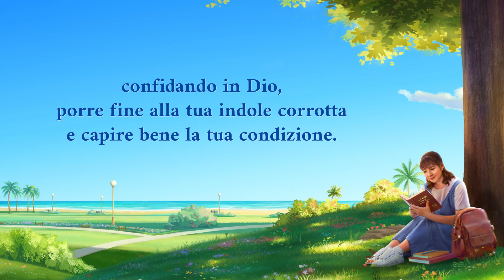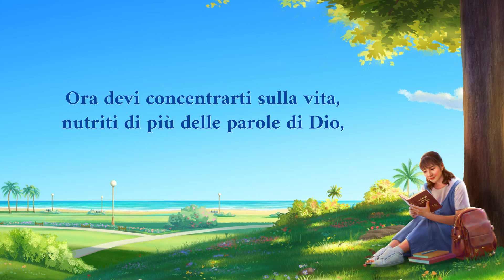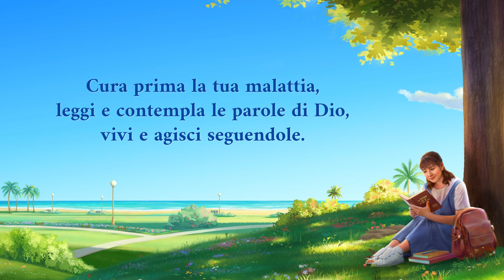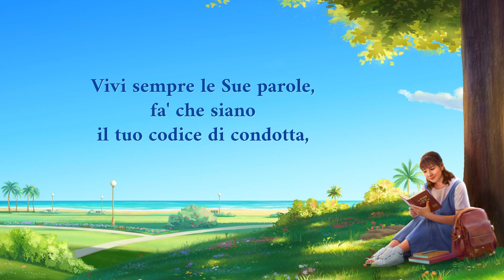Cantico cristiano - Vivi secondo le parole di Dio per cambiare la tua indole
Per prima cosa devi risolvere tutti i conflitti dentro di te,
confidando in Dio,
porre fine alla tua indole corrotta
e capire bene la tua condizione.

Devi sapere cosa fare
e condividere ciò che non capisci.
Non conoscere te stesso è inaccettabile.
Cura prima la tua malattia,
leggi e contempla le parole di Dio,
vivi e agisci seguendole.

Ovunque tu sia,
permetti a Dio di regnare in te,
lascia le Sue parole dominare,
abbandona la carne e la naturalezza,
vivi secondo le parole di Dio
per cambiare la tua indole.

Ora devi concentrarti sulla vita,
nutriti di più delle parole di Dio,
vivile e conoscile,
falle diventare la tua vita.

Come può maturare la vita
di chi non vive secondo le parole di Dio?
Vivi sempre le Sue parole,
fa' che siano il tuo codice di condotta,
e così saprai cosa piace a Dio
e cosa Lui detesta.

Non preoccuparti se la tua vita non sta cambiando.
Giungerai a percorrere il giusto cammino
e sentirai cambiare la tua indole.